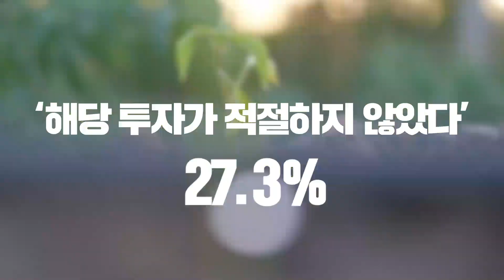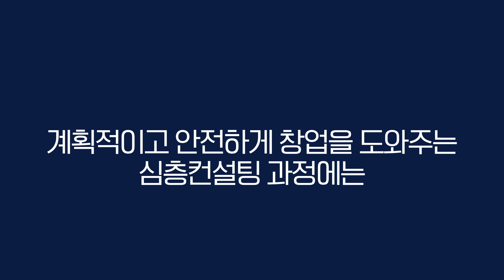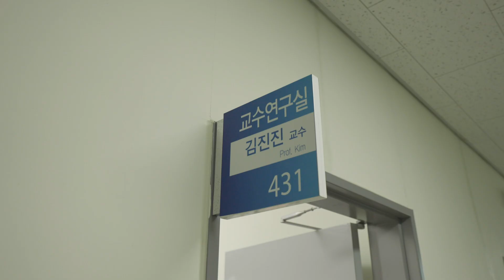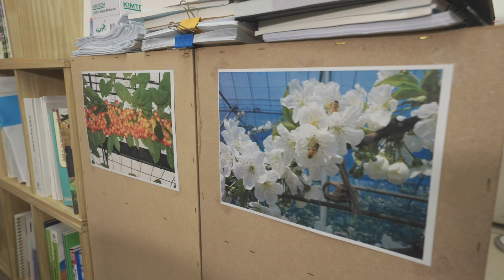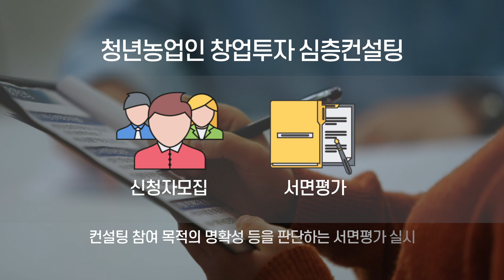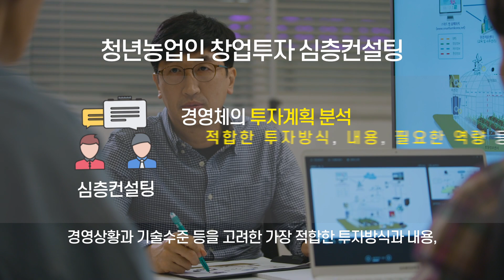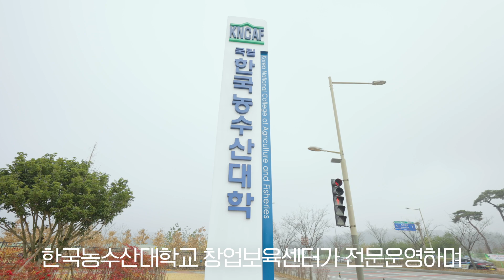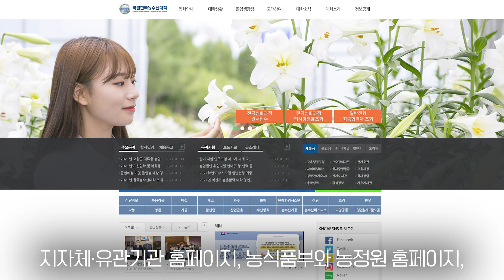청년농 창업·투자 심층컨설팅 지원사업 교육영상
청년농의 투자계획을 분석하고,
경영상황·기술수준 등 고려 시 가장 적합한 투자방식·내용과 방향
필요한 역량 등 제시하고 농업 분야에 전문성을 갖춘
품목전문 컨설턴트와 경영전문 컨설턴트를 활용하여 컨설팅을 진행